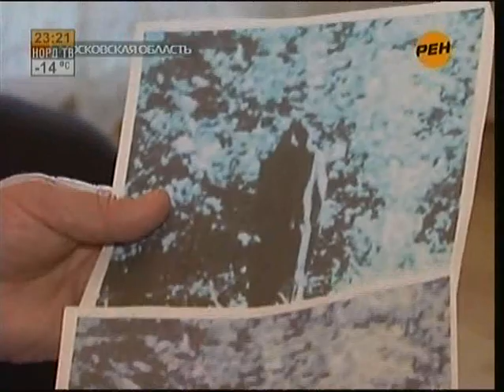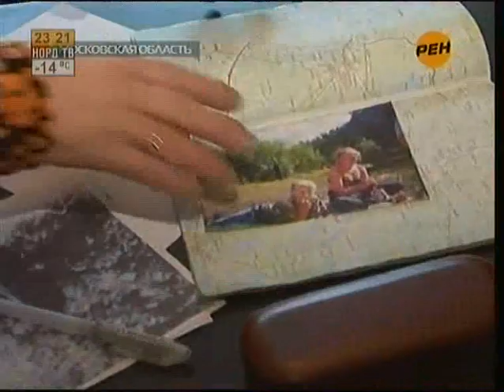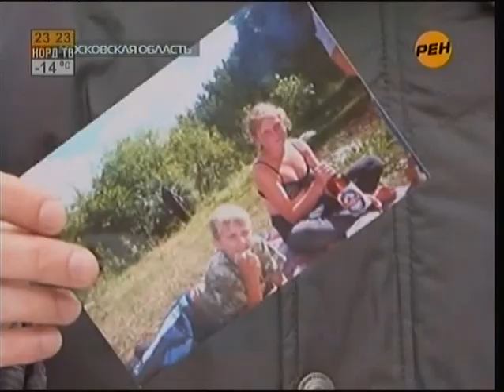Репортаж. о странном фото